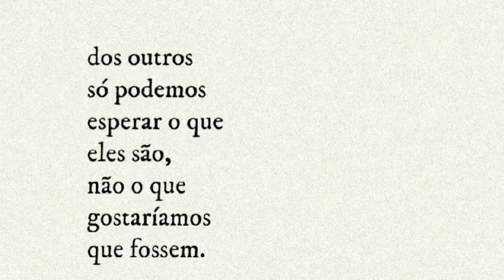Tentei decorar mas deu ruim- Me senti péssima- Vlog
Oi Preciosaaaa ✨ Comenta meu coração 💖 Obrigada pelo Like

Jogo Temu para ganhar brindes grátis 🎁 obter presentes grátis

olha os links dos copos que eu comprei na Shopee ✨💖